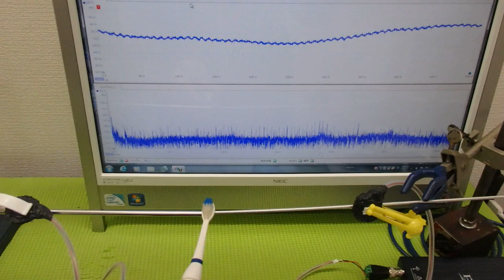超音波の非線形現象をコントロールする技術 ultrasonic-labo